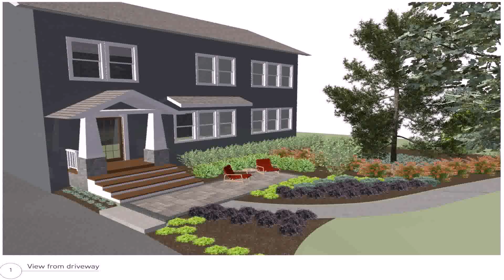Easy Landscaping Ideas For Front Yard